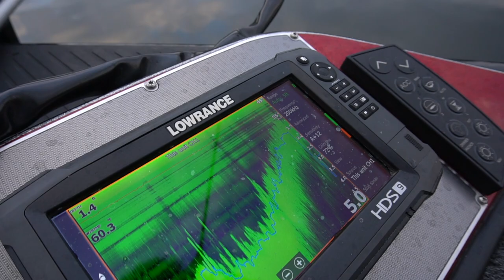I Caught a RARE Largemouth Bass! (NEVER SEEN BEFORE 2020)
In todays videos I Caught a RARE Largemouth Bass! (NEVER SEEN BEFORE 2020). Had a crazy day on the water Bass Fishing. Hope y’all enjoyed the video. Thanks guys!

*Camera Gear*

Big Camera: (Sony a6300 4K Mirrorless Camera w/ 16-50mm Lens)

Thanks for everything y'all!!